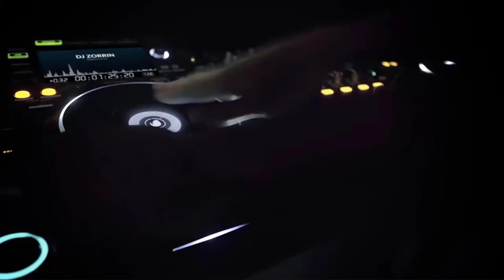JAYC-Summer 2023 Mash Up Video Mix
►Join the Notification Team, click the 🔔 Bell

►New versions of classics, fresh edits and remixes, in order to bring you that up to
    date, old school flavor that we all love.
►De nouvelles versions de classiques, de nouvelles éditions et des remixes, afin de
    vous apporter cette saveur old school au goût du jour que nous aimons tous.
►Nuevas versiones de clásicos, ediciones frescas y remixes, para traerte ese sabor
    actualizado y de la vieja escuela que a todos nos encanta.